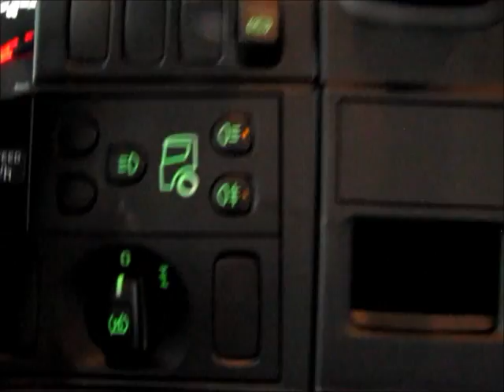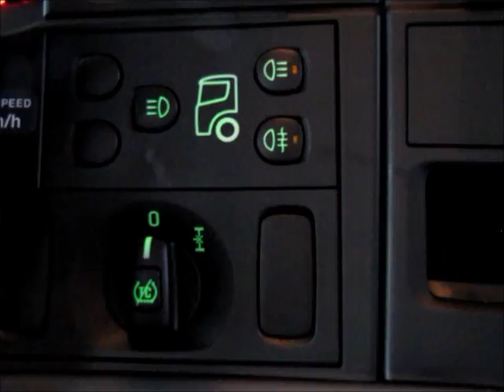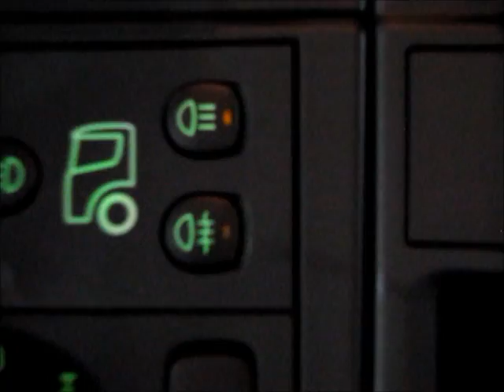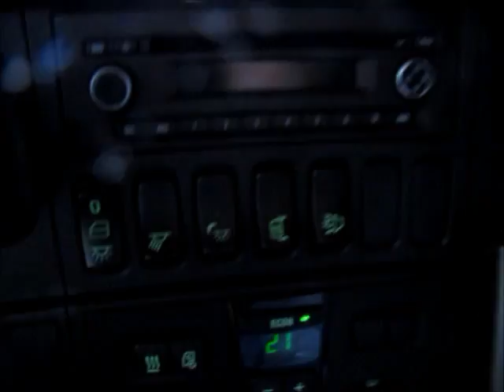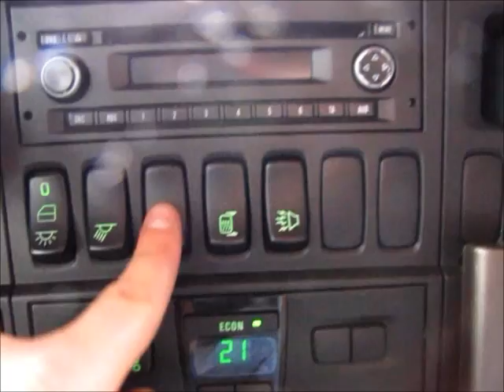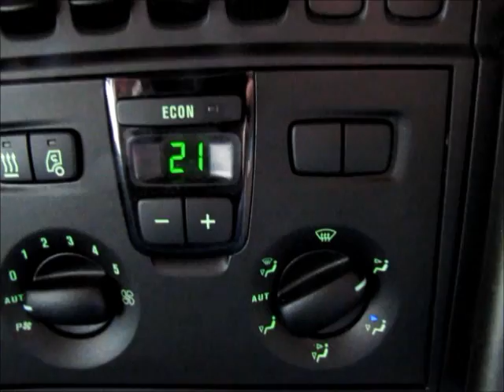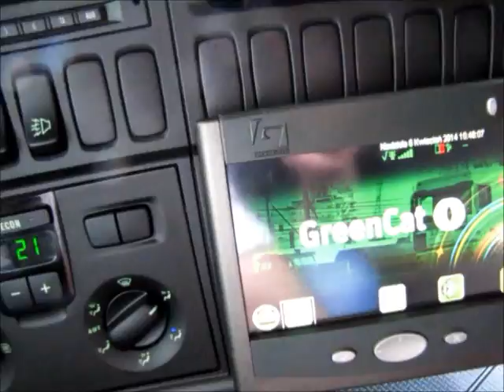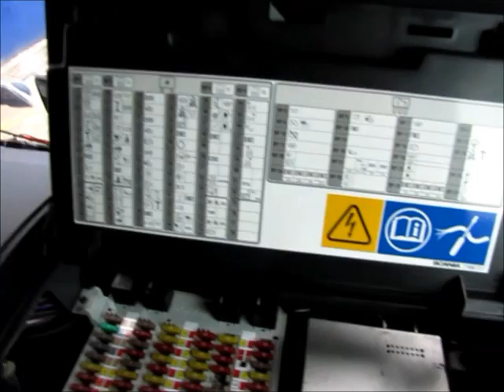Scania R440 2013r- Prezentacja #3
Dalszy opis poszczególnych przycisków i funkcji. W odcinku również zbliżenie bezpieczników i ich opisu. Będzie można w każdej chwili sobie sprawdzić który bezpiecznik i za co jest odpowiedzialny.